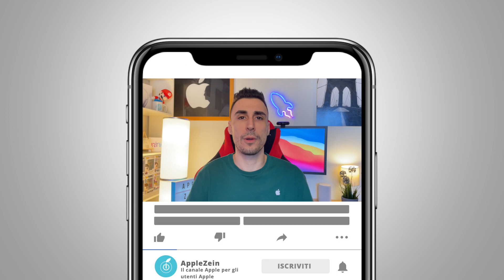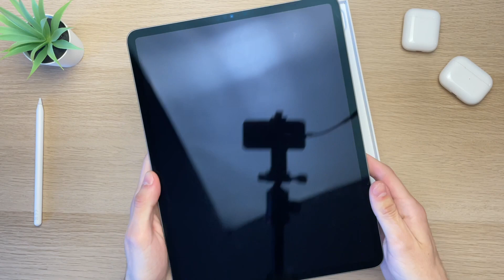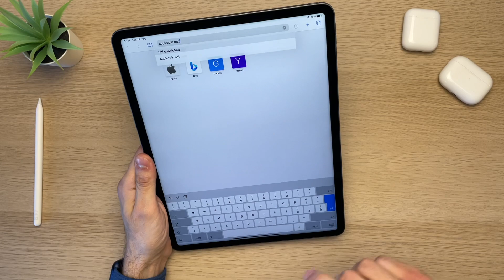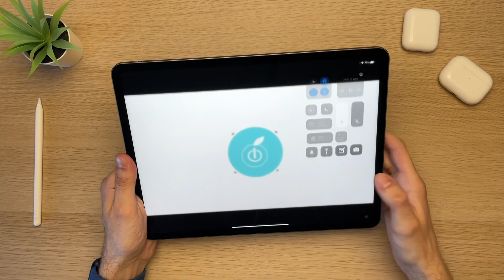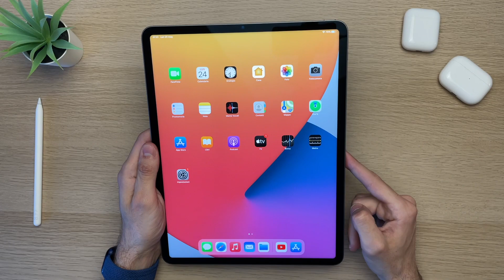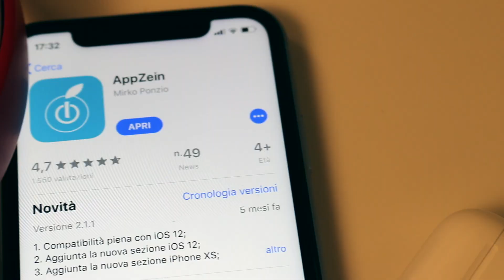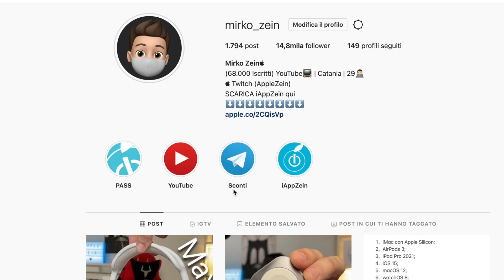iPad Pro 2021 con M1 | PRIME IMPRESSIONI + UNBOXING ITALIANO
Arriva finalmente l'unboxing di iPad Pro 2021

ACQUISTA iPad Pro 2021 da 12.9
ACQUISTA iPad Pro 2021 da 11
SCONTI per iPhone ed iPad

ADV